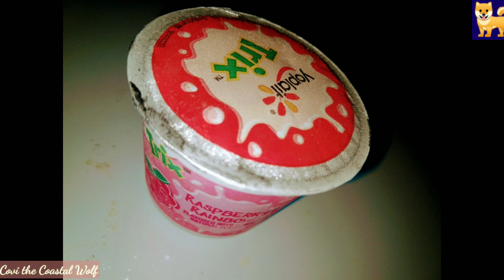Yoplait Trix Raspberry Rainbow Yogurt | Covi the Coastal Wolf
Frozen Yogurt is on the menu for snacks today.  Covi's first time to try frozen Yogurt and so he will be under observation when it comes to digestion. Now Mango and Peaches has no problem at all. They loved it and ate the whole mini cup. Covi ate a small amount.

Yoplait Trix Raspberry Rainbow flavor.

We are aiming to reach 4K watch hours and 1K subs.

Love,
Covi the Coastal Wolf
Peaches the Wolamute
Mango the Great Pyrenees Mix